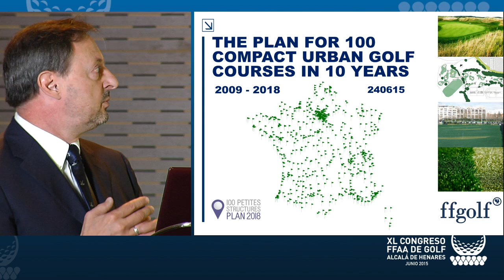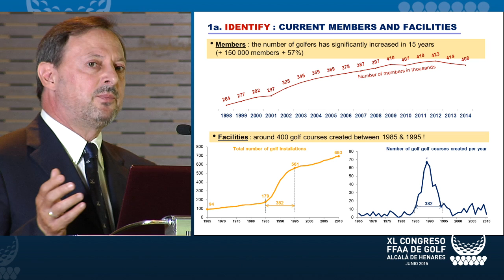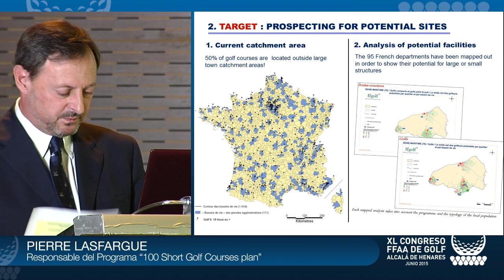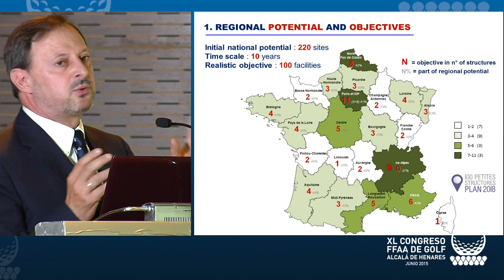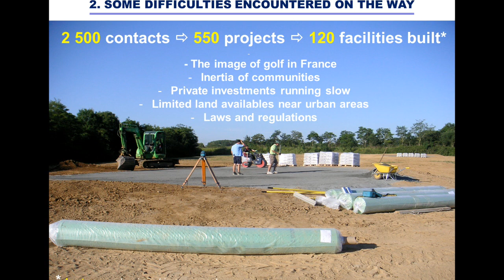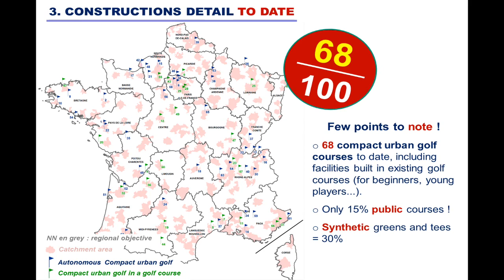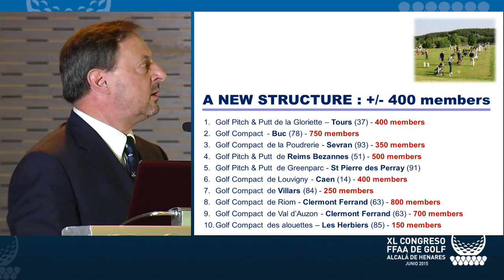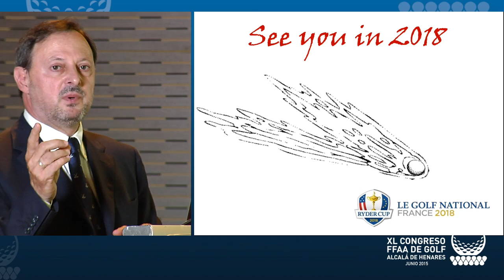CONGRESO FFAA GOLF ESP 3